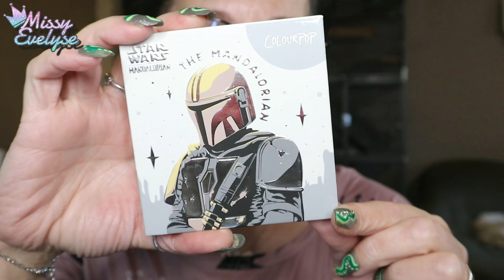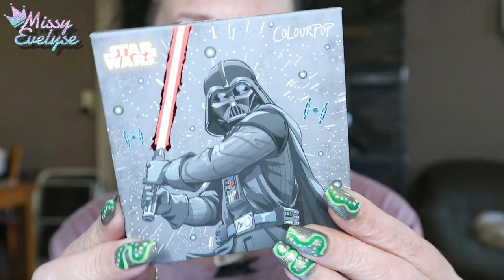WEEKLY VLOG 29 | Invasion de cafards 🪳 - LA roue...ENFIN 🎡- HAUL Boozyshop & Colourpop 💸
Dans ce Weekly Vlog:
- Je change encore mes piercings
-  Petits hauls Boozyshop & Colourpop
-  Je vous montre les chichoux
- Je recois le cadeau d'anniversaire pour ma nièce, la roue et les blattes pour les titis
- Les titis découvrent la roue
-  ⚠️Je vous montre les titis manger vers et blattes

📍 Liens:
- Piercing couronne °
- Collier prénom °
- Pinces de dressage ou pour insectes°

📍Vidéos informatives:

° Lien affilés